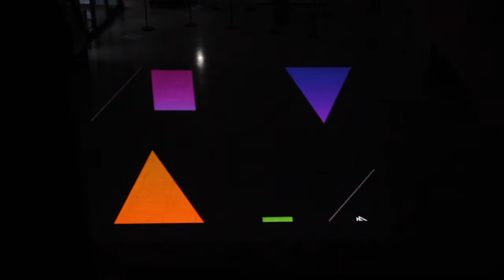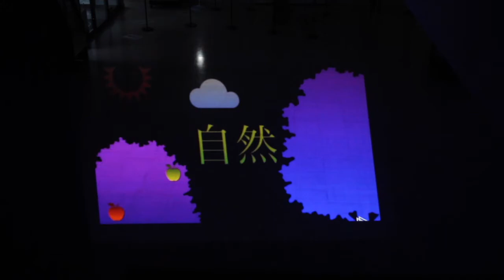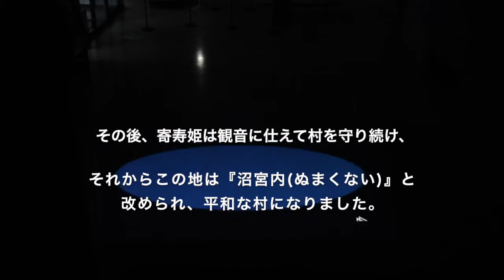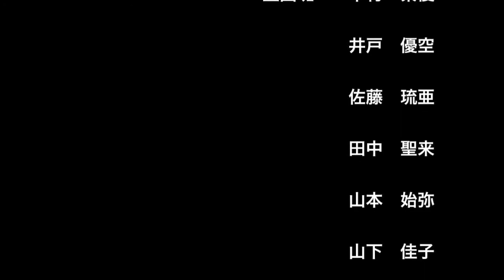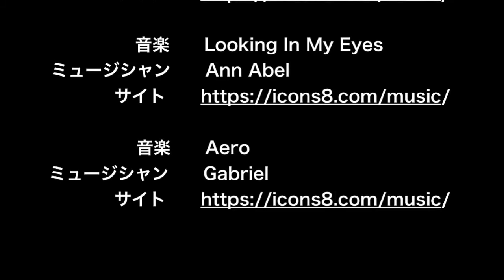岩手県立沼宮内高校プロジェクションマッピング2020 〜オープニング＋本編〜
〜石神の丘美術館リニューアル×沼宮内高校コラボレーションプロジェクト〜
✴︎プロジェクションマッピング✴︎ に挑戦！！

2020年9月1日にリニューアルオープンした石神の丘美術館（岩手県岩手郡岩手町）と、
同町の沼宮内(ぬまくない)高校の有志メンバー“Team青いキリン”によるコラボレーションプロジェクトです。

一般社団法人センセイワークの技術支援のもと、高校生達がプロジェクションマッピングの企画・制作・PRに取り組みました。

そして、2020年9月13日(日)、石神の丘美術館にて無観客で投影した様子を本動画で公開いたします！

1:08 プロジェクションマッピング本編

企画・主催：沼宮内高校
協力：岩手町教育委員会、石神の丘美術館
技術支援：一般社団法人センセイワーク